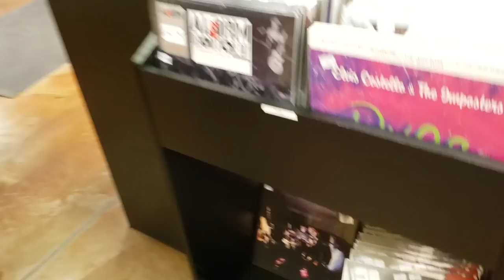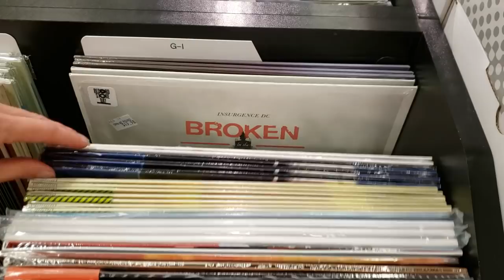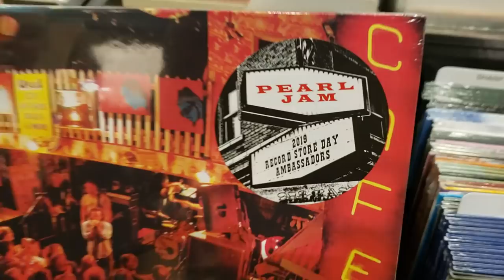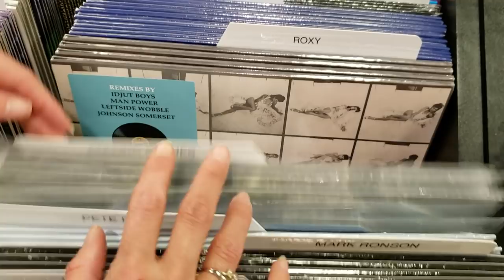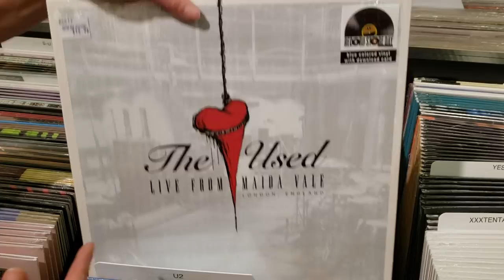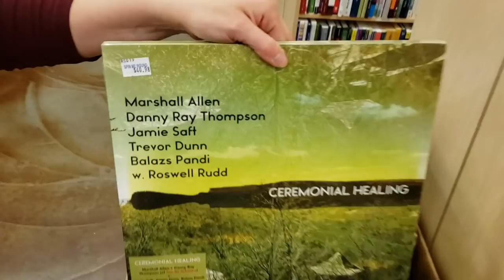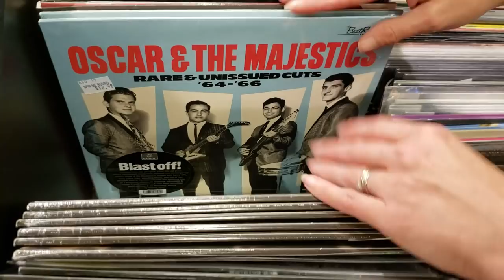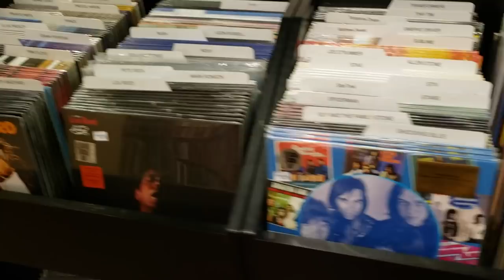Unofficial Record Store Day (RSD) 2019 - Update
What's your Favorite Record Store Day Record shown so far?

This is the Unofficial Record Store Day 2019 video. Please watch tomorrow night's video for our Grand Tour. We will show you where every record is right before RSD Starts. Plus answers to common questions regarding Record Store Day.

1200 US Highway 22 East, Spc 627